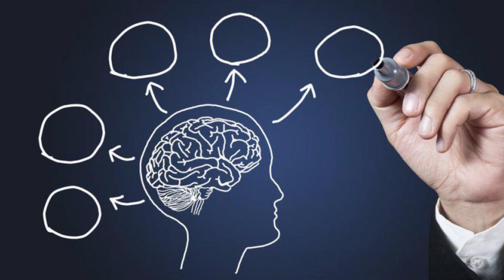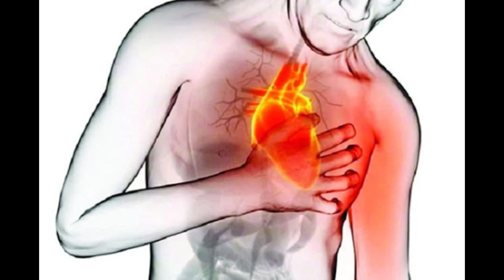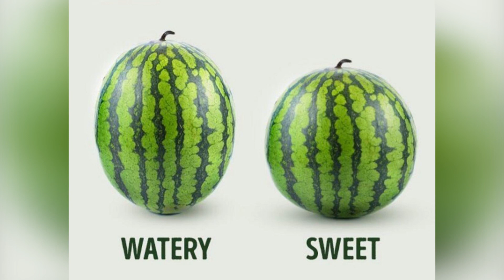معلومات در باره تربوز بیاید که یک تربوز جانانه نوش جان کنیم#Tabanproduction#Watermelon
معلومات در باره تربوز